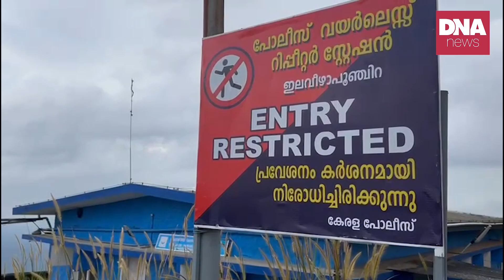പ്രബുദ്ധരാണ് പോലും... പ്രബുദ്ധർ... ത്ഫൂ | dnanewsmalayalam